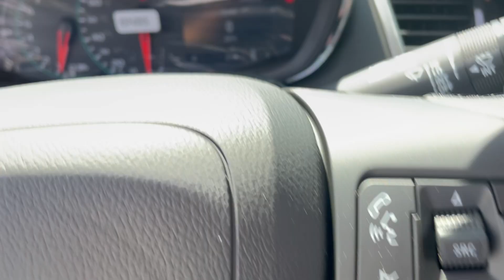2022 Chevrolet Trax All Wheel Drive LT SUV - Taylor & Sons Chevrolet